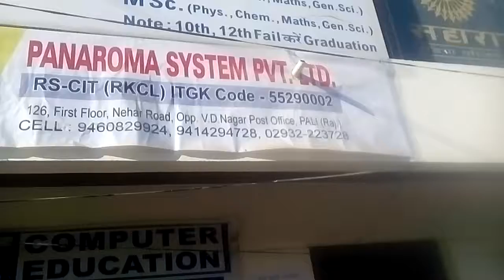55290002 Panaroma Systems Pvt. Ltd. Pali Marwar 2016 - Center Decoration